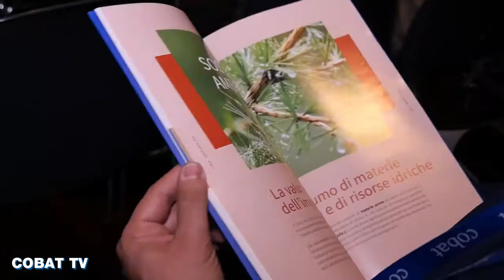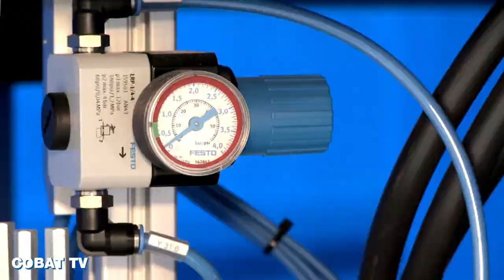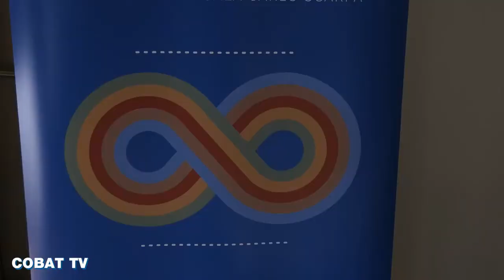Opinioni - ZILLA: IL 2018 DI COBAT, CON GLI OCCHI PUNTATI AL FUTURO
Durante la presentazione del Rapporto Cobat 2018 al MAXXI di Roma, il Direttore Generale Michele Zilla ha illustrato i numeri di un anno di attività del Consorzio. Intanto lo sguardo è già rivolto al futuro. "La nostra storia e il nostro know how - ha sottolineato Zilla - sono diventati la base per fare di Cobat un sistema con capacità progettuale e visione industriale".